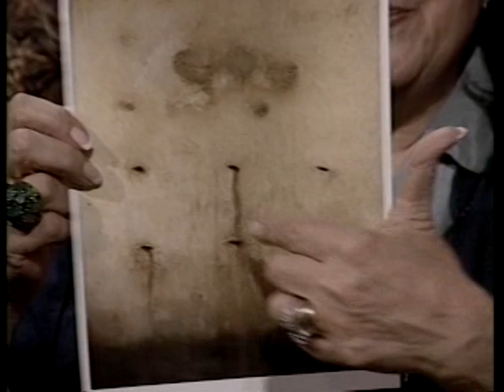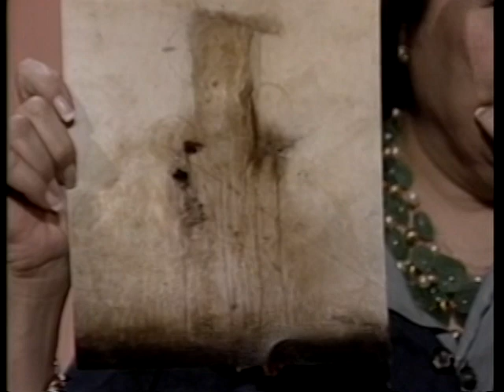Joan Quinn Profiles: Barry Philips and Christopher Cousins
Joan Quinn interviews actor/director Barry Philips and artist Christopher Cousins.  This show was produced May 4th, 2004.